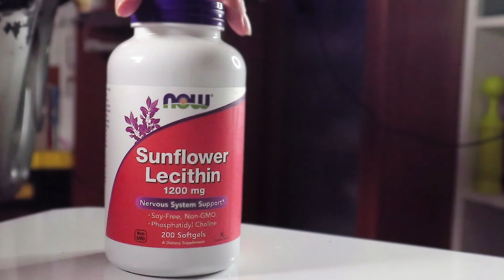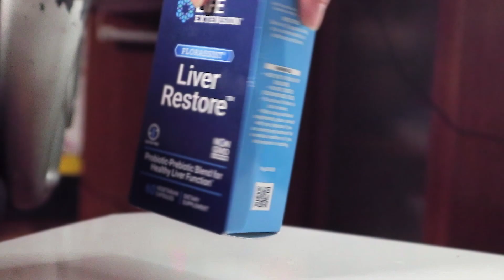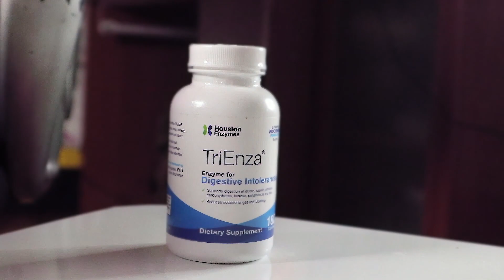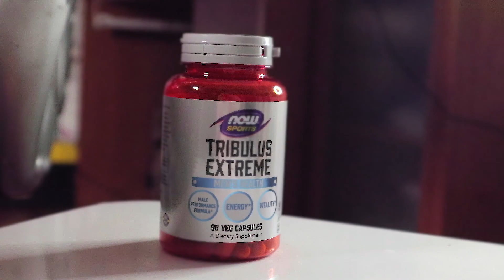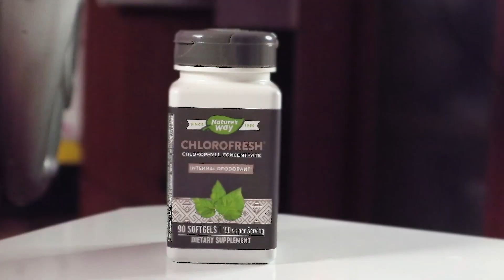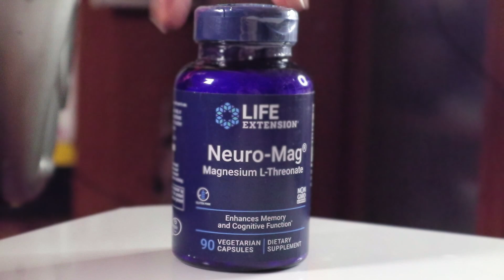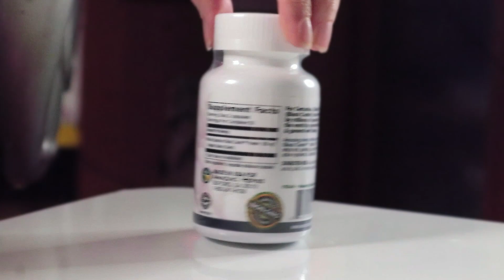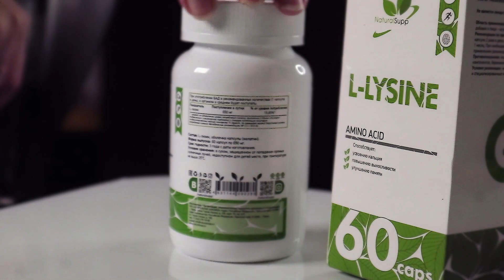Очередная посылка с iHerb / товары с iHerb / unboxing / посылка с iherb 1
0:00 Вступление
1:02 Про доставку
4:48 Почему виртуальной картой выгоднее покупать
5:27 Лецитин
6:33 Прибеотики для печени
8:03 Триенза
9:03 Трибулус
11:48 Хлорафил
16:05 Магний
17:08 Добавка для нормализации работы ЖКТ
20:29 Масло чёрного тмина
22:08 Горечи
22:52 L-Lysine
24:55 Резюме

Буду рада, если вам понравится видео!

Я буду очень рада вашим комментариям!